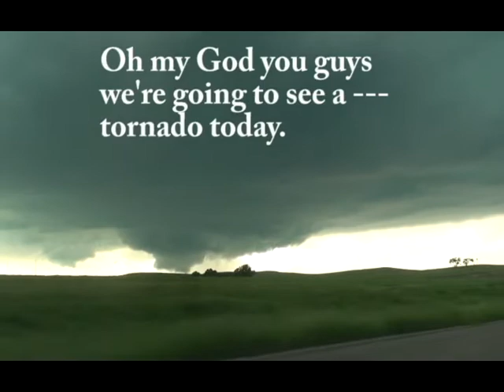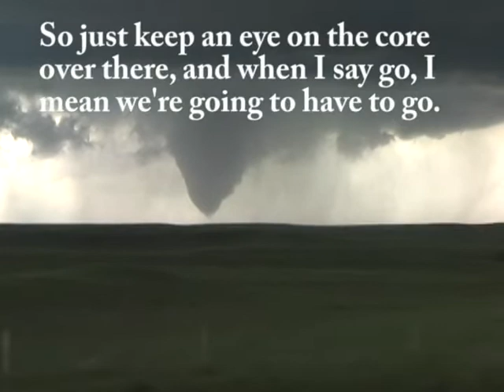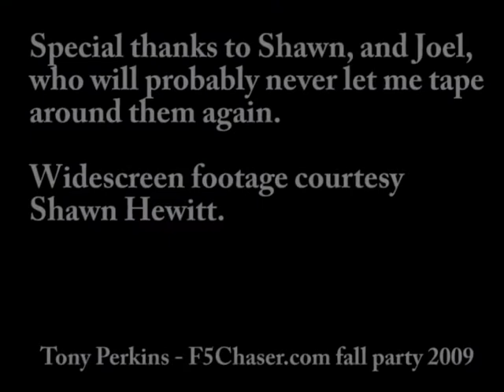Overheard: Storm Chasing 2009 Chaser Audio Project.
This was put together for the local fall chaser party. Rather than focus on pure storm footage, this video focuses on things chasers say during a chase day. I hope it's entertaining for people who don't know the people in this video too.